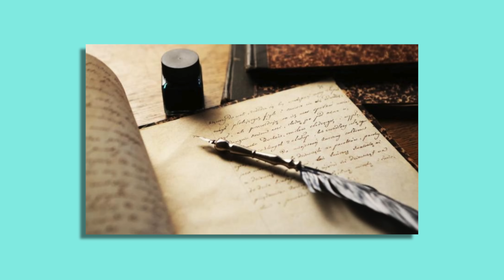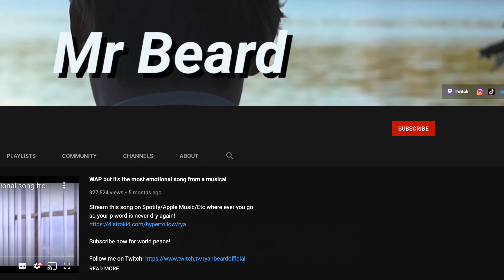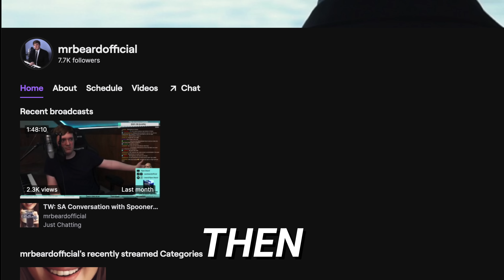TikTok's CREEPIEST Pickup Artist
Mixing and Mastering: Jonathan Beard
(jonathanbeardyman on Instagram)

00:00 Intro
00:54 Damon Commentary
03:27 Winking Sketch
04:24 Damon Commentary Part 2
08:07 Fountain of Youth Song
10:44 Outro